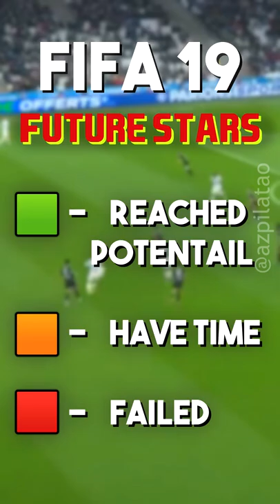FIFA 19 Future stars and now ... 🌟